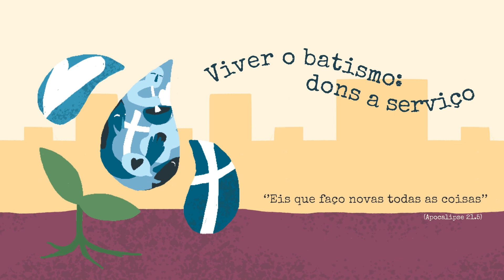Oração do dia 12/07/2021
Oração do Dia 12/07/2021. Pela oração renovamos as forças em Deus. A IECLB anima o povo de fé a reunir-se em oração diária. A motivação para a oração de hoje é feita pelo PPHM Evair Tonn, Paróquia de Guarulhos, Guarulhos, SP. Tema: Qual é o peso da cruz que você carrega?